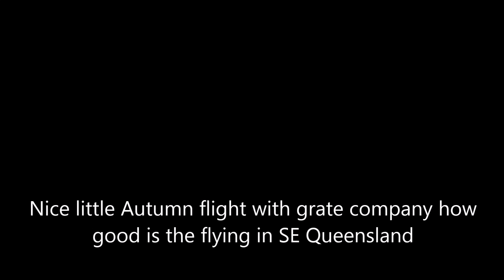Hang Gliding Mount Tamborine 15 05 2016 Winter Series Day 2